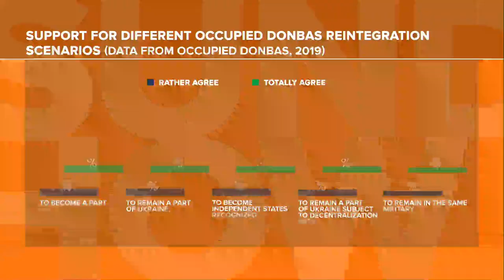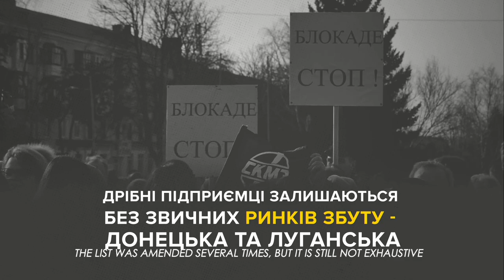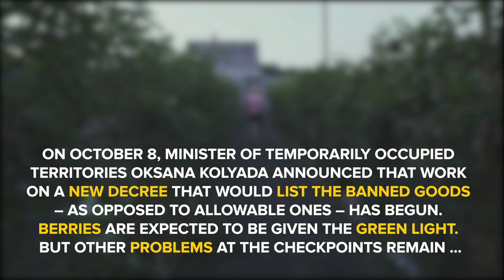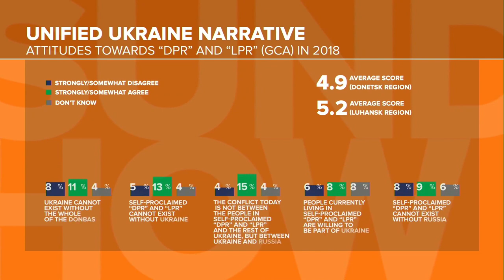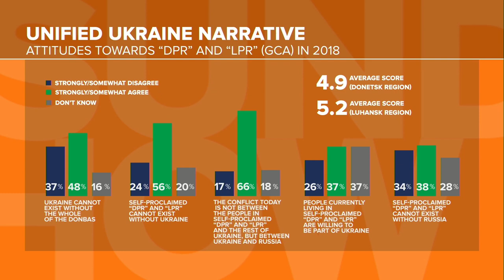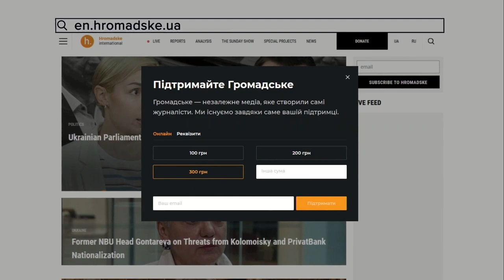Rethinking Donbas: Investment and Unity Forums in Mariupol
Two big government-organized forums were held this week in the eastern Ukrainian city of Mariupol, Donetsk region – one about the investments, and the second, Unity Forum, on the dialogue between society and authorities. This Sunday we will talk about the results of the forums and discuss the most notable ideas in economic and humanitarian spheres. We will be glad to welcome CEO and Founding Partner at Horizon Capital Lenna Koszarny, UkraineInvest Chairman Daniel Bilak, the NV journalist Ivan Verstyuk, as well as Ukraine Programme Lead at the Centre for Sustainable Peace and Democratic Development (SeeD) Oksana Lemishka.